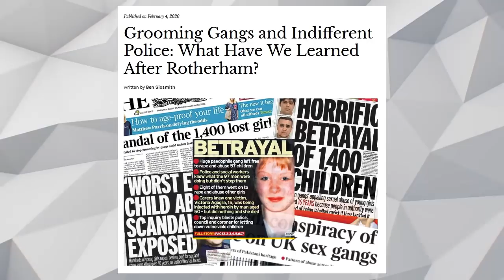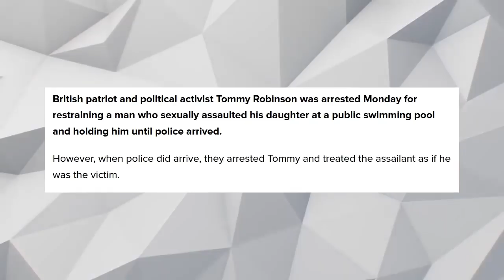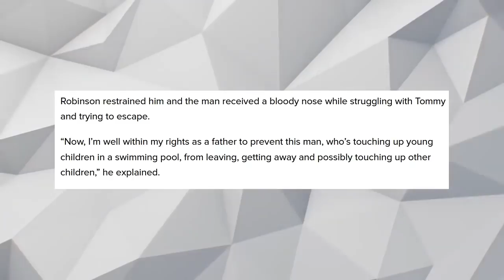Salty Cracker - Tommy Robinson Punches a Pedo Who Groped His Daughter Gets Arrested